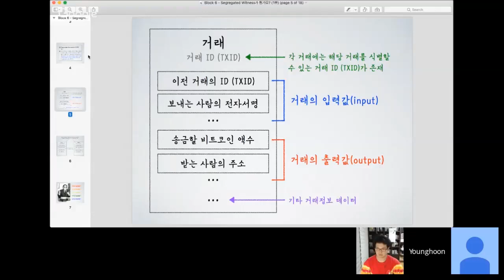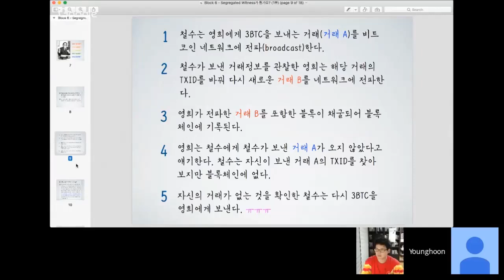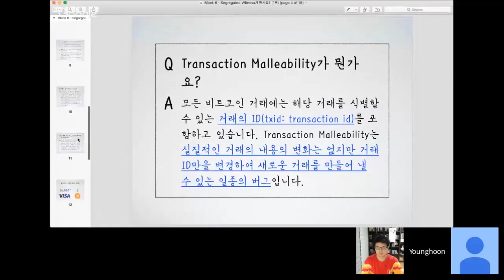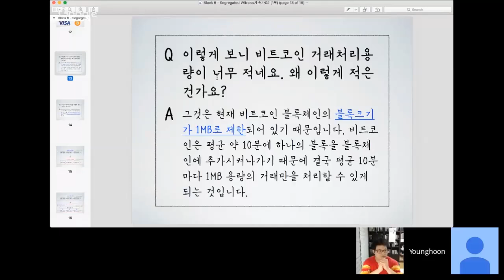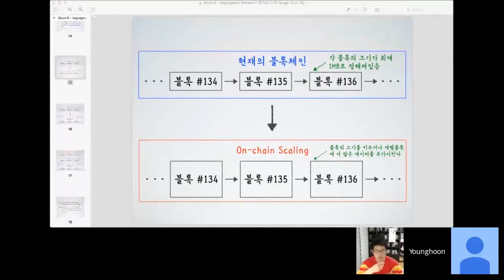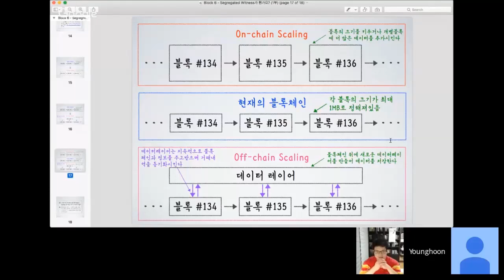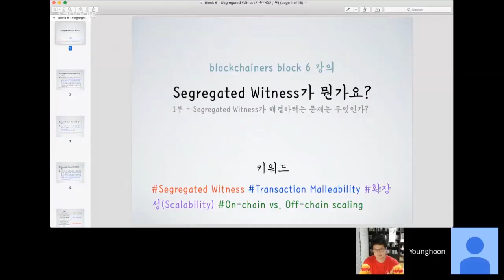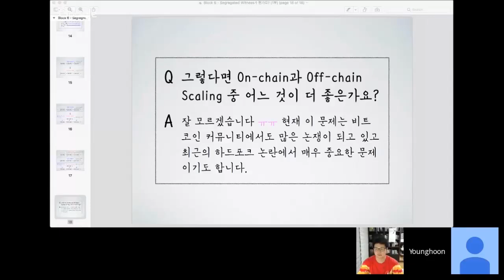세그윗(Segregated Witness)이 뭔가요? 1부 | 일반인을 위한 비트코인 강좌 block6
1부 - Segregated Witness가 해결하려는 문제는 무엇인가?
블록체인ers SNS:

팟빵: